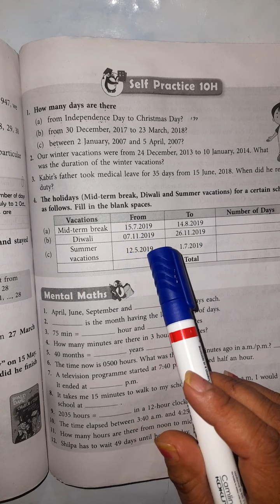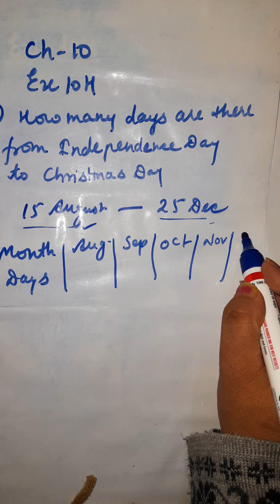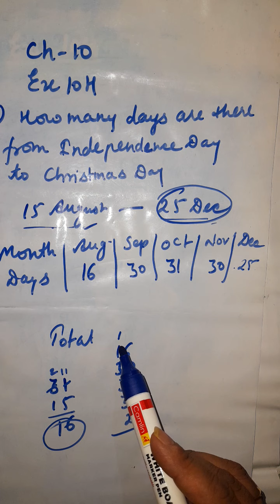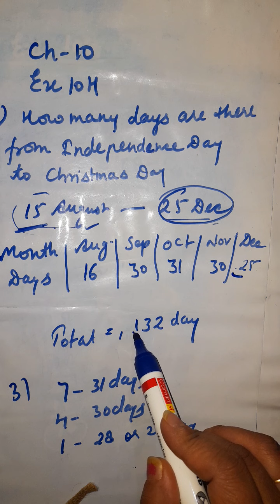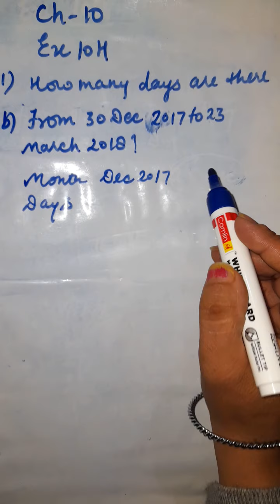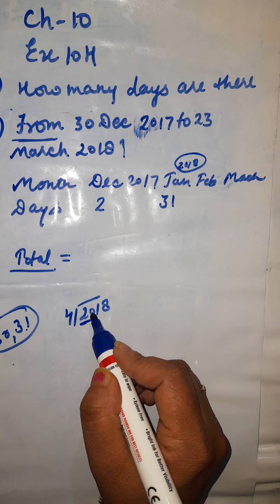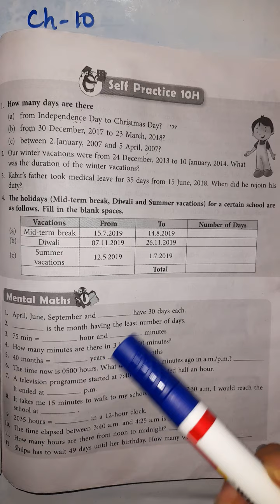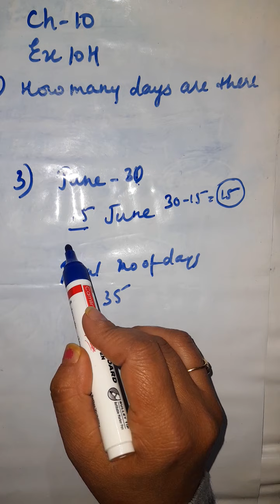Class-4th Maths Ch-10 Time and Calendar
Number of days between two given dates
Mental Maths